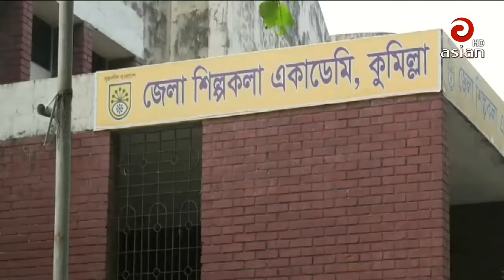এশিয়ান টিভির দুপুর ১২:০০ টার সংবাদ | Asian TV News 30 | 06 Sep 2019 | Last Asian TV News